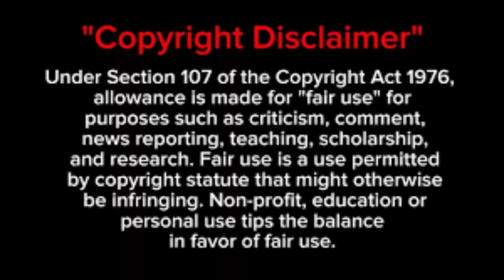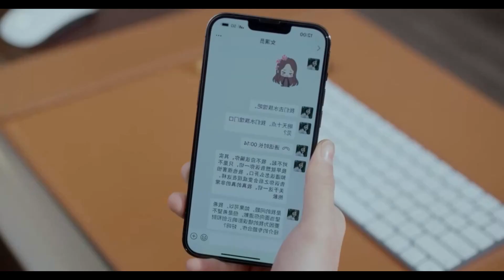Devil ceo💜Reporter girl love -29 //Only for you Chinise drama explanation//chinisedrama